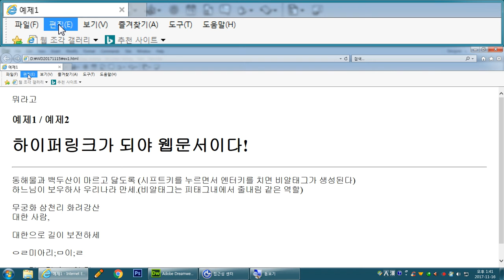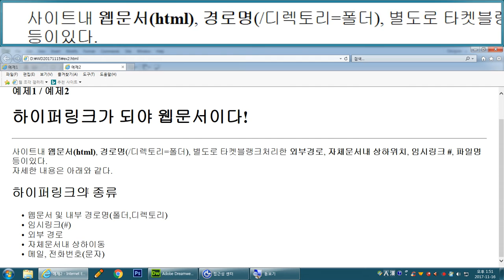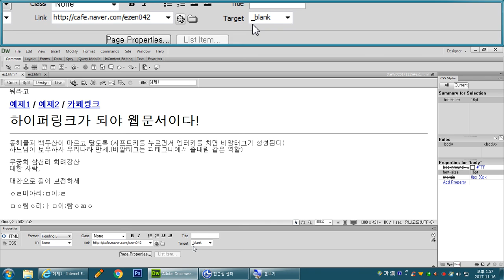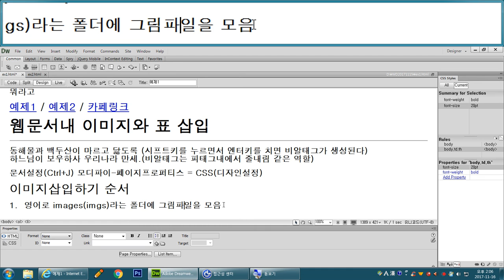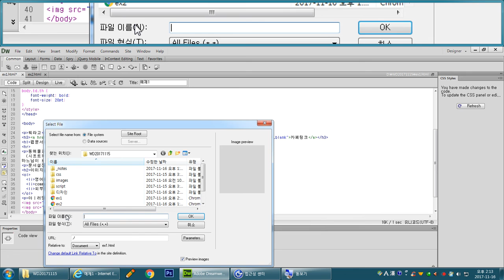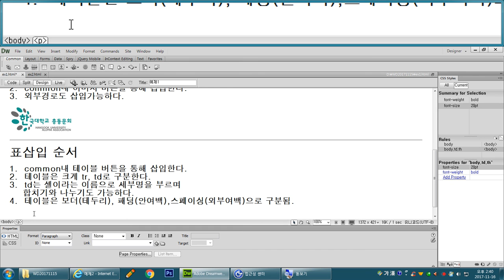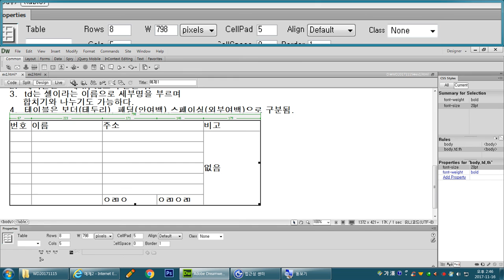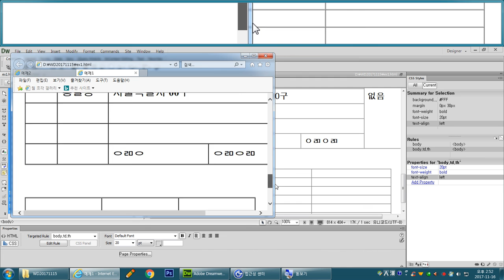웹디기#2-3 DW 이미지와 테이블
글씨외에 이미지삽입과 테이블 등 기본적인 미디어들을 웹문서내에 삽입해 봅니다.